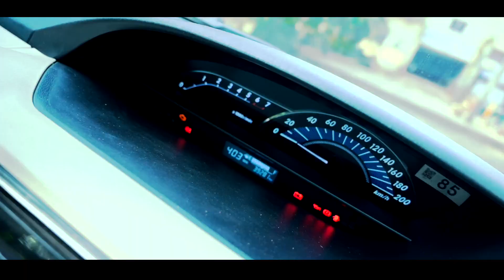My New Car Etios Liva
Document from Darpan